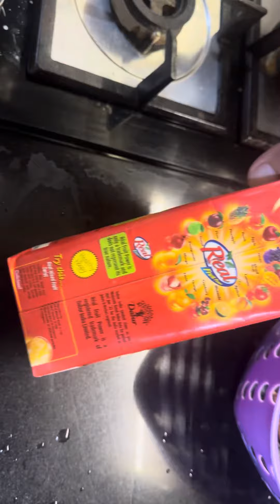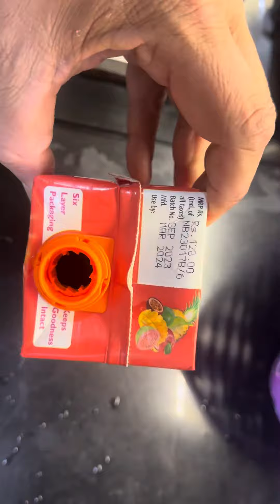Aaj te hadh he ho gyi ji Real juice vich kiray aur bahut ganda juice@Sarab3351